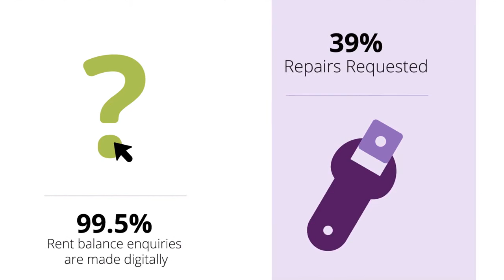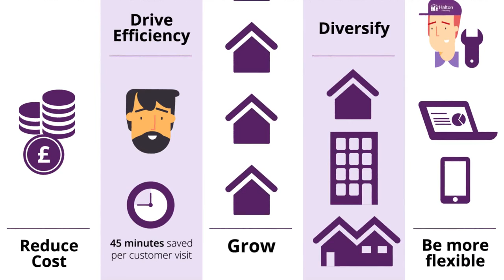HoltonHousing - Mobile App Animated Video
Explainer Animated and Whiteboard Videos in reasonable Price